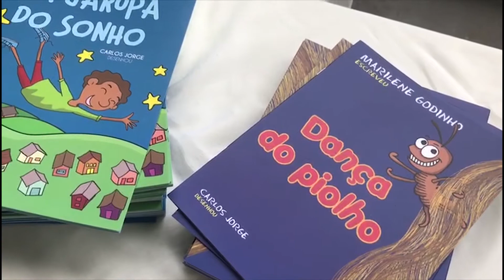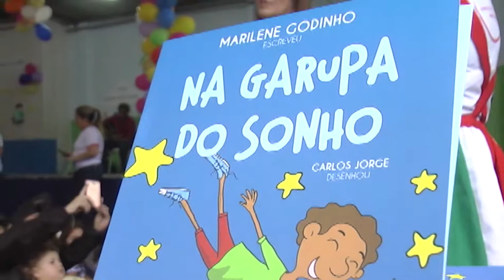Divas e Eles - Marilene Godinho lança mais dois livros na Escola Pingo de Gente